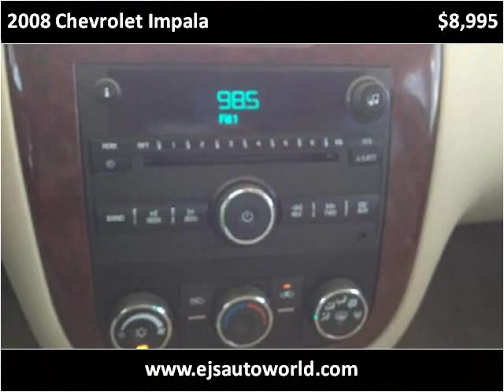2008 Chevrolet Impala Used Cars Panama City FL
This 2008 Chevrolet Impala is available from EJ's Auto World.